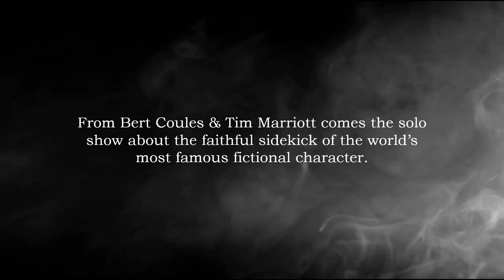Watson: The Final Problem Trailer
Trailer for "Watson: The Final Problem".

Written by Tim Marriott and Bert Coules.

1894. Watson is alone. His beloved  wife Mary and the great Sherlock Holmes are both gone. But London seethes with false reports and
rumour.

Is it time to set the record straight?